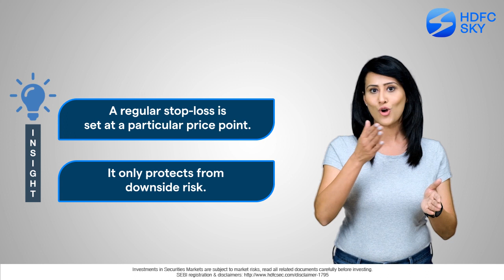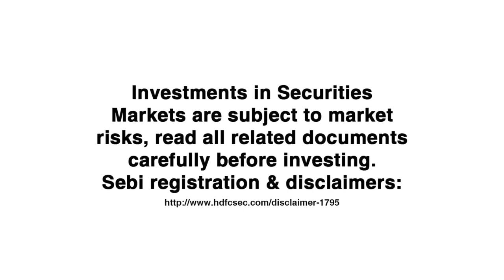Trailing stop-loss: What it is and how to use it | HDFC Sky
Stop-loss is an effective tool to limit losses in trading. Trailing stop-loss is a type of stop-loss order that locks in profits if the price moves in your favor. It is useful in day trading as you don't have to constantly monitor the stock.

Playlist Links:-